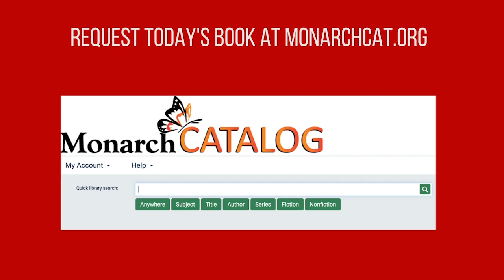Book of the Day - Super-Infinite: The Transformations of John Donne